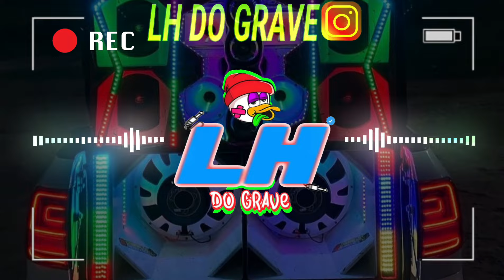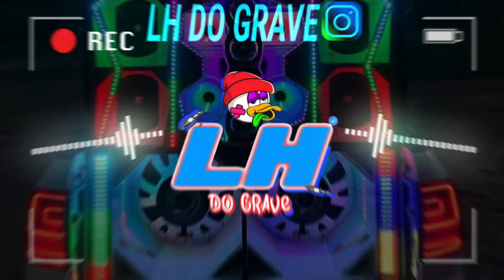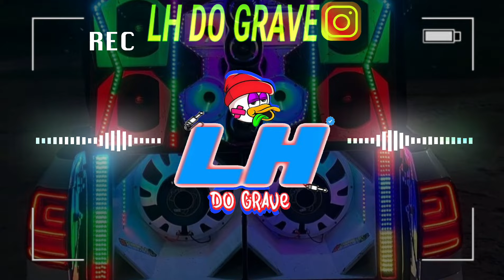OH POLEMICO BLOCO DOS AMIGOS 5.0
Compartilhar

DIREITOS AUTORAIS ! Se você não for de acordo com a publicação só entrar em contato no email ou via Direct no instagram , que o vídeo será removido mas rápido possível.